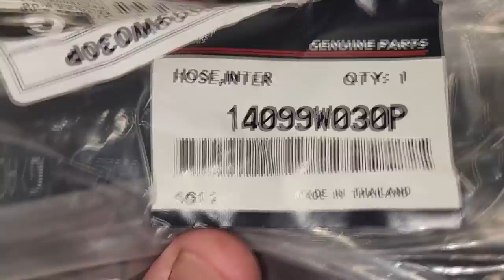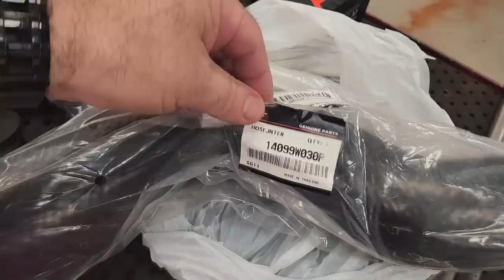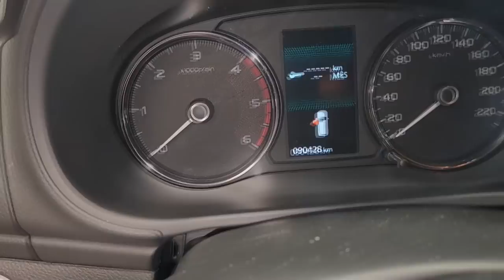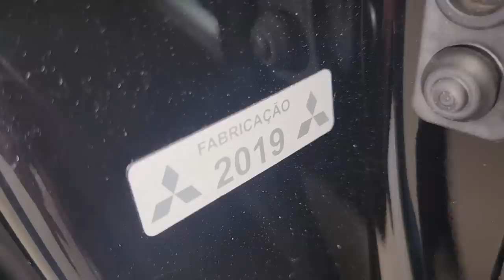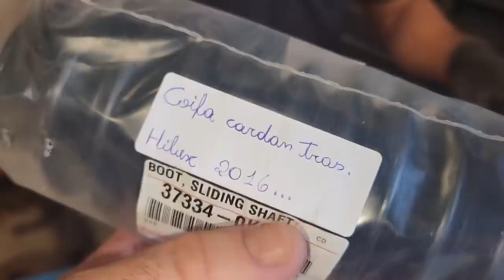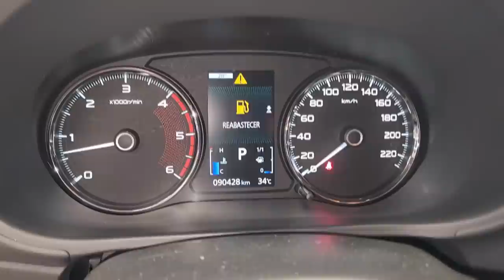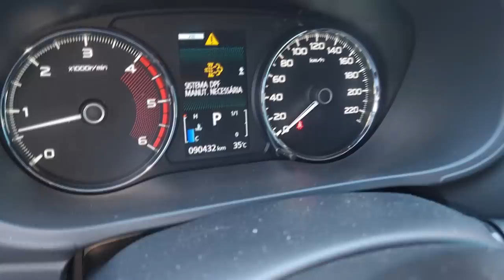EP. 1038// Pajero 2019 SPORT 2.4 Motor 4N15: Luz INJEÇÃO ACESA, Sem Potência, Barulho, MUITA FUMAÇA!